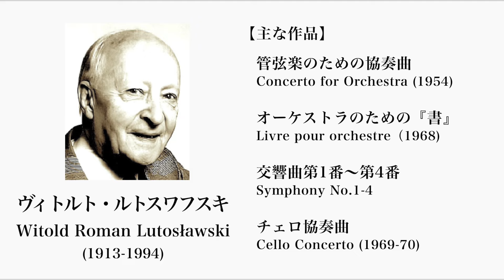没後30年 作曲家ルトスワフスキ - GEN-ON AIR#84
GEN ON AIR（現音エアー）　今回は、隠れた名曲を作曲したポーランドの作曲家ルトスワフスキについて。現代日本を代表する作曲家３人が語ります。
【PR】★現代音楽を知るための一冊「NEW COMPOSER」
★GEN ON AIR アーカイブス